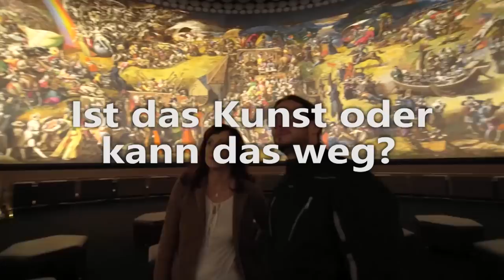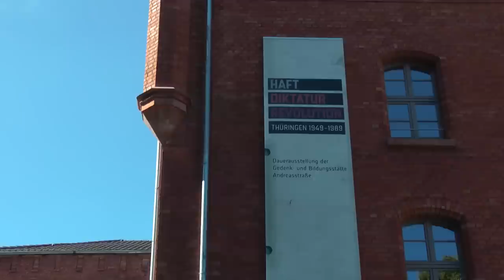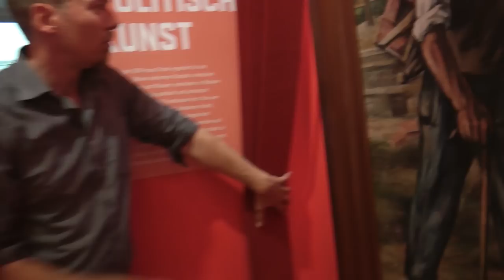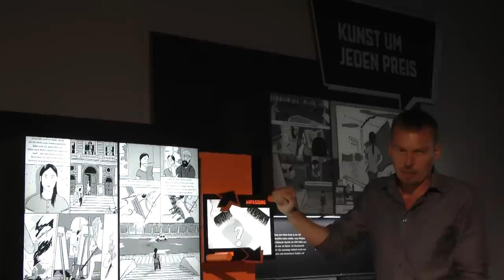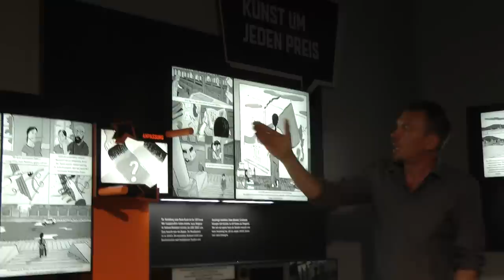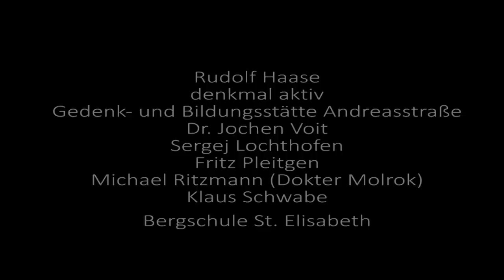Doku "Ist das Kunst oder kann das weg? Quo vadis mit sozialistischer Kunst am Bau aus der DDR""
Felix Mattheis, Simon Hildebrand und Paul Schwarzensteiner haben die Doku im Rahmen ihrer Seminarfacharbeit an der Bergschule St. Elisabeth (Heilbad Heiligenstadt) und der Aktion "denkmal aktiv" der Deutschen Stiftung Denkmalschutz produziert. Zusammen mit dem junge medien thüringen e.V. und dem Medienpädagogen Henryk Balkow entstand ein Format, in dem sich die Schüler selbst mit einer brisanten Frage unserer Zeit auseinandersetzen. Im Modernisierung- und Sanierungswahn unserer Gesellschaft geraten so einige stumme Zeitzeugen unter die Räder. Aber welche davon sind wirklich Kunst und welche denkmalwürdig? Hierzu besuchte das Filmteam für Recherchen die Bildungs- und Gedenkstätte Andreasstaße Erfurt / ehem. Stasi-U-Haft und die Deutsche Nationalbibliothek Leipzig und führten hier sowie in Suhl Straßenumfragen durch. Sie sprachen mit dem DDR-Künstler Klaus Schwabe und dem heutigen Wandmaler Dokter Molrok, mit dem Historiker Dr. Jochen Voit, dem Publizisten Sergej Lochthofen und dem Fernsehjournalisten Fritz Pleitgen. Wir begleiten in der Doku die drei Schüler aus dem Eichsfeld auf einer spannenden Zeitreise. Die Freunde Felix, Simon und Paul sind selbst lange nach dem Maueerfall an der ehemaligen deutsch-deutschen Grenze aufgewachsen und leben heute auf "beiden Seiten", gehen gemeinsam auf die Bergschule St. Elisabeth. Die Produktion selbst war nicht nur Recherche für ihre gleichnamige, wissenschaftliche Seminarfacharbeit, sondern auch eine beispielhafte, vielseitige Auseinandersetzung mit der Vergangenheit und den Fragen, die sie heute noch unserer Gesellschaft stellt.
Medienpädagogischer Mentor: Henryk Balkow